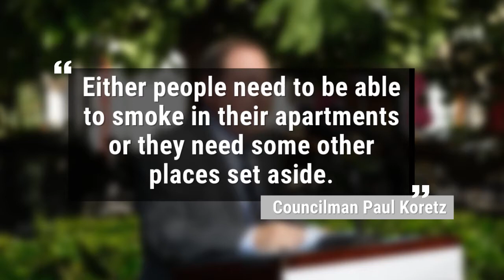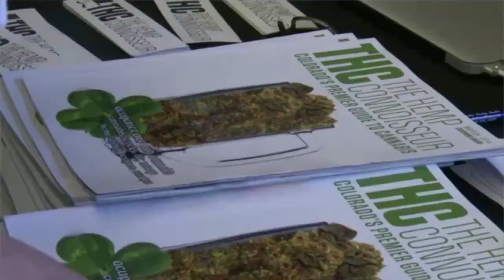Los Angeles Weighs Legal Pot Lounges | Los Angeles Times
The idea of alarms critics of the marijuana industry, who argue that such venues would become a nuisance and drag down property values.